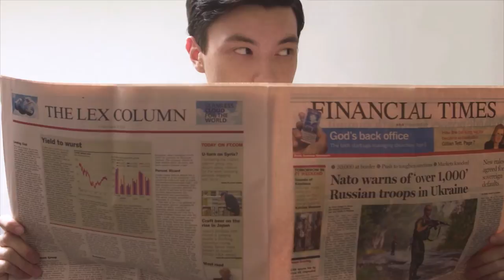[Fashion Film] 커스텀멜로우 6 팬츠 스타일편, Customellow 6 Pants Style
Customellow(커스텀멜로우)X Visual Directors